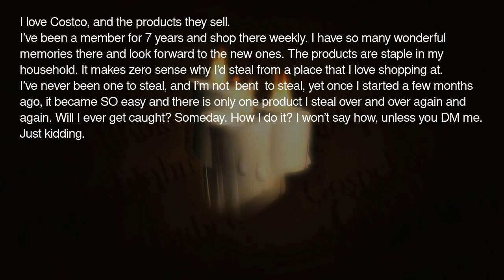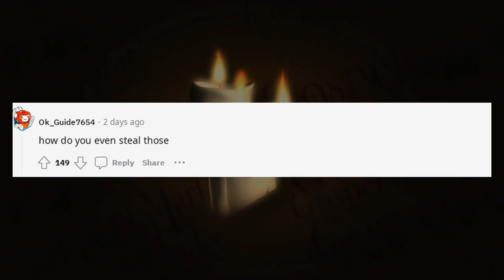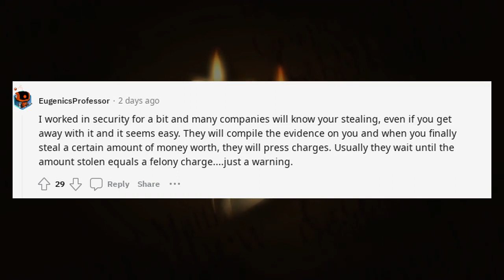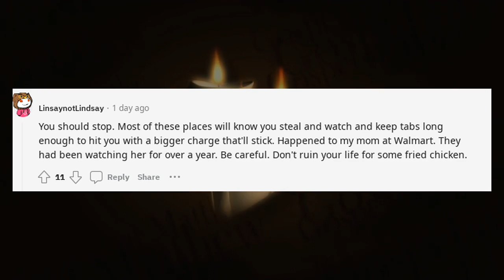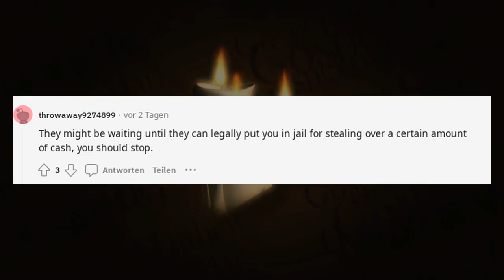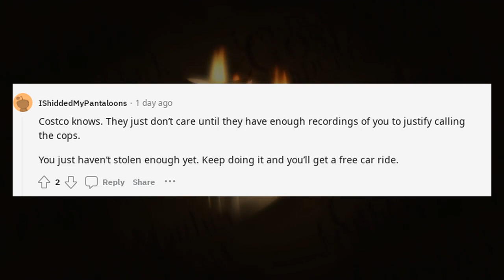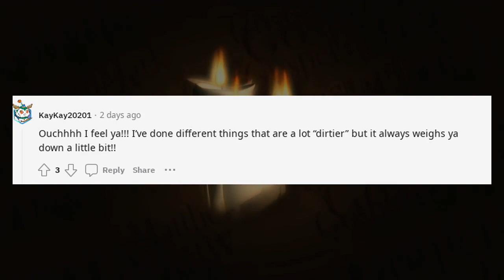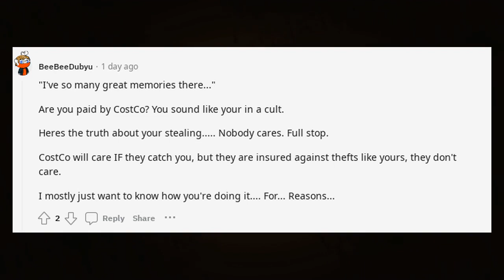Reddit confessions disturbing | I steal from Costco every time I shop there and I need to quit it.